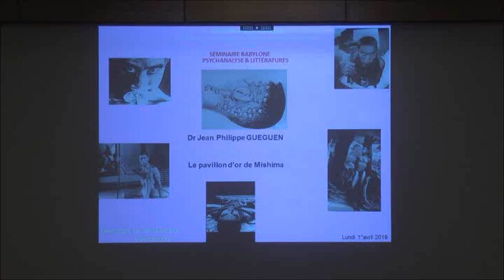GUEGUEN Jean-Philippe - Le pavillon d’or de Mishima : l’adolescence incendiaire - 1 04 2019 [160]